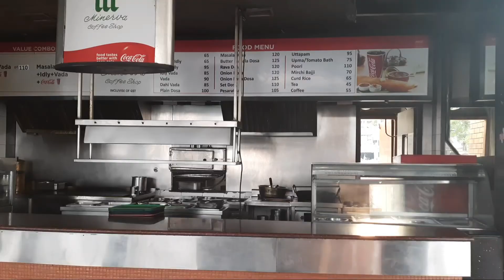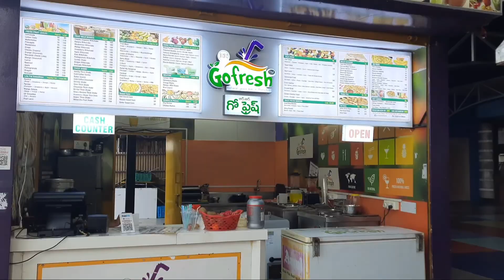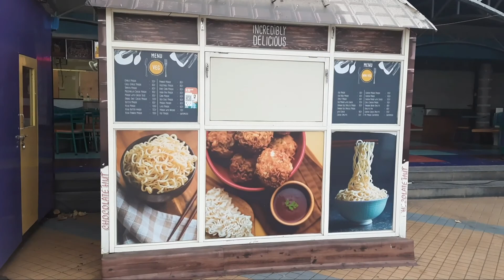Hyderabad lo kadapaammayi|Eat street in Hyderabad Necklace road😋|by kadapaammayi